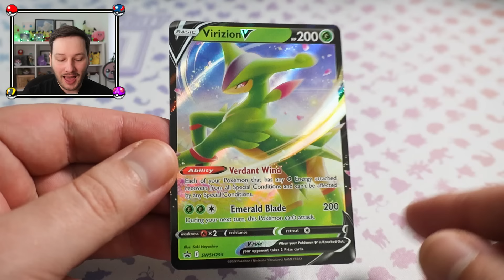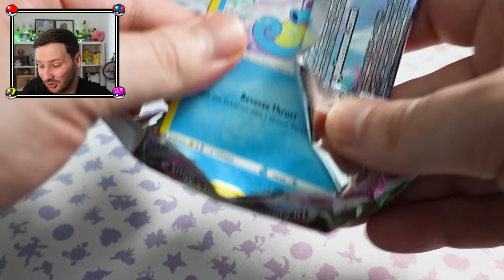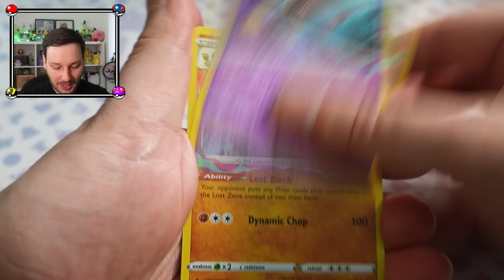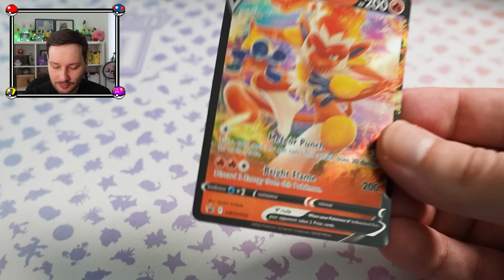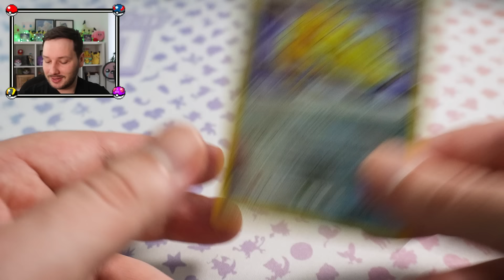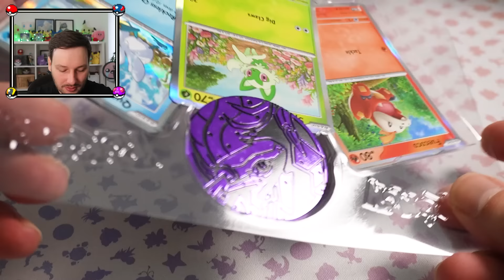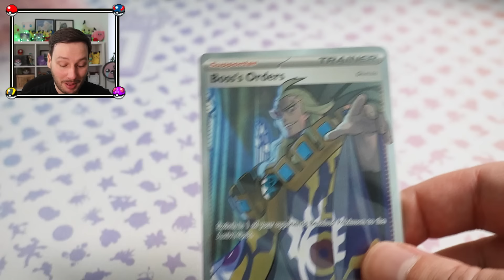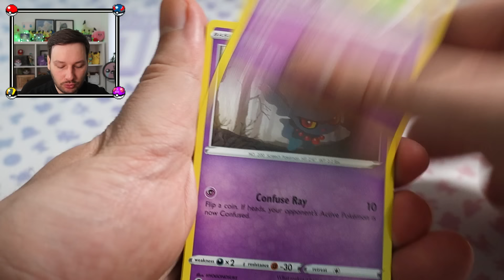Pokemon SCHNÄPPCHEN soweit das Auge reicht!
Pokemon Karten sind aktuell wirklich günstig. Wo man hinschaut, findet man Schnäppchen. Ich habe da natürlich mal wieder zugeschlagen und hoffe, neben guten Preisen auch gute Hits zu bekommen.

Unter folgenden Links findet ihr diverses TCG Zubehör wie Sleeves oder Ordner sowie Equipment, das ich auch selbst verwende. Euch kostet das aber nicht mehr. Wenn ihr mich auf diese Weise unterstützen wollt, würde ich mich sehr freuen.

Meine Sleeves:
Dragon Shield: Matte – Clear
Ultra Pro Clear Matt Sleeves
Ultra Pro Soft Sleeves
Ultra Pro Toploader

Meine Ordner:
Ultra Pro Premium Binder
Ultra Pro Hyperball Binder
Ultimate Guard Zip Binder

Mein Equipment:
Canon Powershot G7
Yeti Mikrofon
Elgato Key Light
Elgato Game Capture